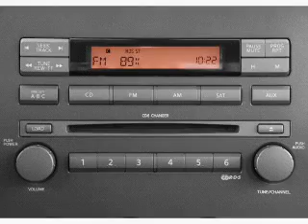2004 Nissan Titan - Gonzales LA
Year: 2004
Make: Nissan
Model: Titan
Trim: XE
Engine: 5.6 liter 8 cylinder 32 valve
Transmission: 5-Speed Automatic
Color: Radiant Silver Metallic
Mileage: 85309
Address:
14295 Airline Hwy